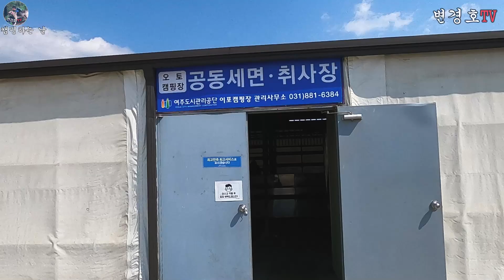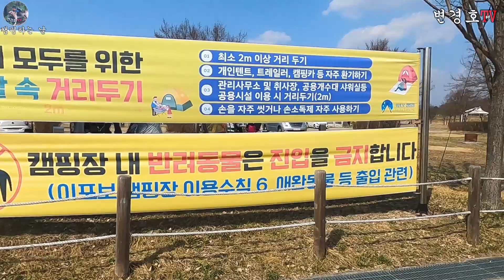3년동안 응원해주신 구독자님과 캠핑/이포보오토캠핑장/양고기와 쭈꾸미샤브샤브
취미생활을 하면서 요리.그림그리기 . 여행.캠핑등영상을 올립니다